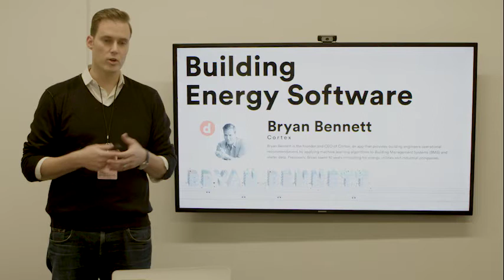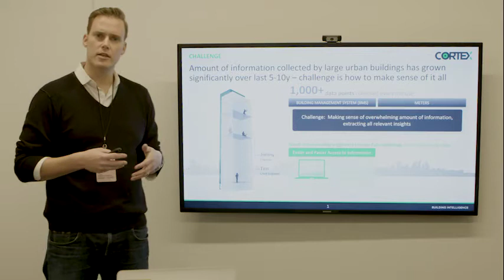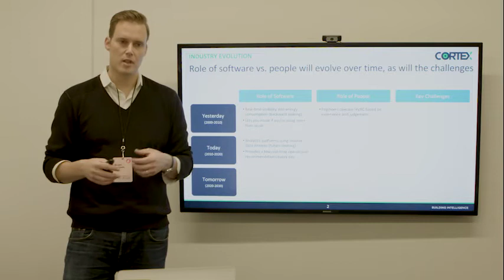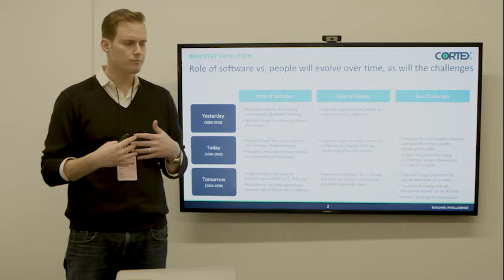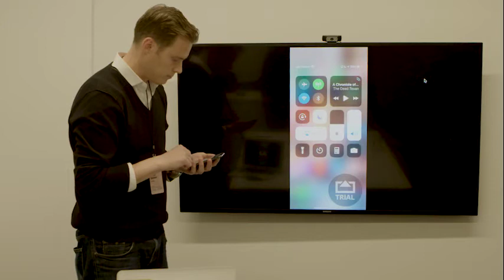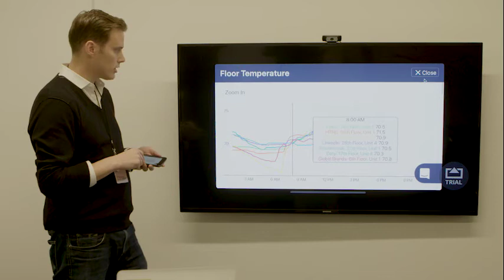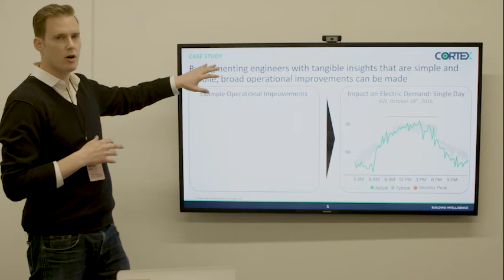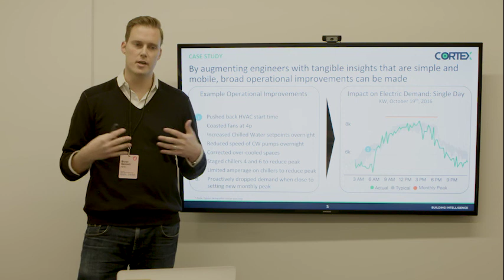Building Better Energy Software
As part of our Sidewalk Talk Idea Tour on Energy Efficient Neighborhoods (12/13/17),  Bryan Bennett, the founder and CEO of Cortex, an app that applies machine-learning algorithms to Building Management Systems and meter data, addressed the lessons he's learned creating an accessible interface that makes commercial building data manageable, and actionable, for operators.

He also gives insight into how a major Manhattan office building is currently using the app to monitor energy use and savings and to improve the day-to-day experience of its operators.